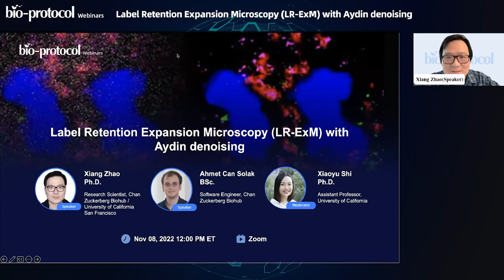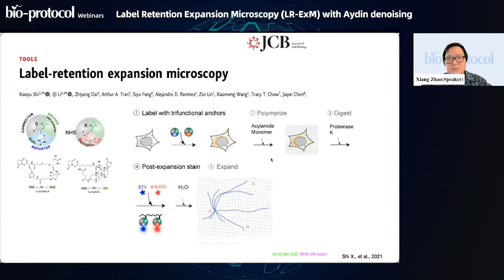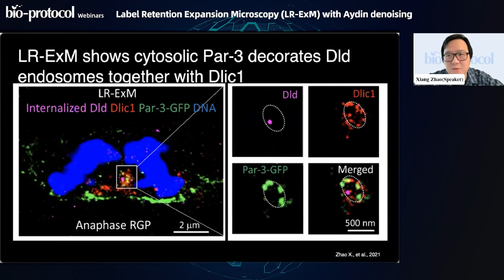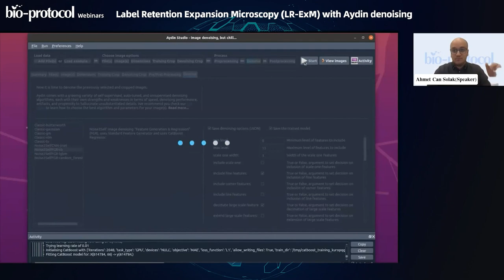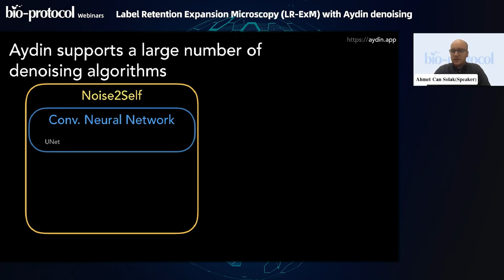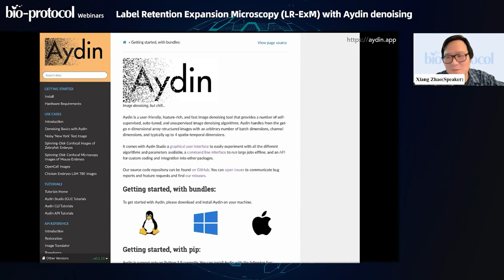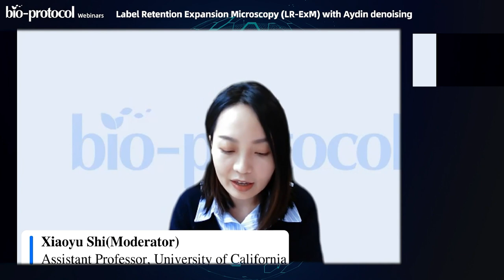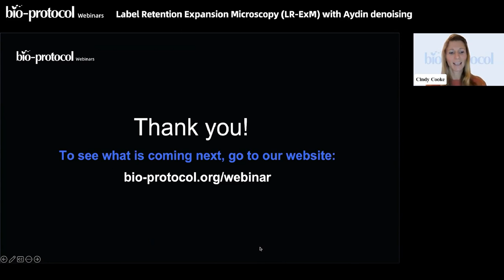Label Retention Expansion Microscopy (LR-ExM) with Aydin denoising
Abstract of this webinar：
Expansion microscopy (ExM) developed in the recent decade has enabled conventional confocal microscopy to be used for super-resolution imaging by physically expanding the sample within swellable hydrogel. Since its invention, ExM has been tested with many different types of biological samples. The main challenge addressed frequently is the fluorescence signal loss during polymerization and digestion of ExM protocols. The recently developed label-retention ExM has solved the problem with trifunctional anchors. LR-ExM has enabled high-efficiency labeling and prevented the signaling loss, but it has also increased the signaling noises meanwhile. Here we have established the protocol for applying LR-ExM with zebrafish cryosections at first. Together with Aydin denoising, we have optimized the imaging data set and obtained high quality super-resolution immunofluorescent images. Leverage on both LR-ExM with Aydin denoising tools, we have identified that cytosolic Par-3 is associated with Dynein complex and Dld on Rab11 endosomes in the mitotic radial glia cells in zebrafish forebrain.

About Bio-protocol Webinars：
The Bio-protocol webinar series targets biomedical and life science developments and advances, focusing on a detailed presentation of cutting-edge technologies and techniques. We aim to make this program a go-to place for sharing, learning, discussing, and uncovering how to apply new technologies and tools in the life science community.

Visit the Bio-protocol website to learn more about our webinar series.